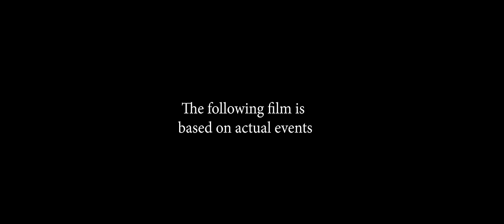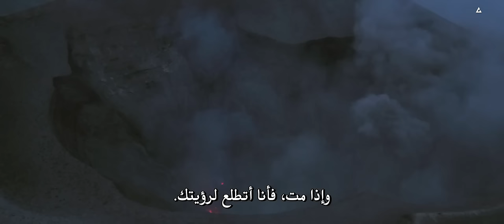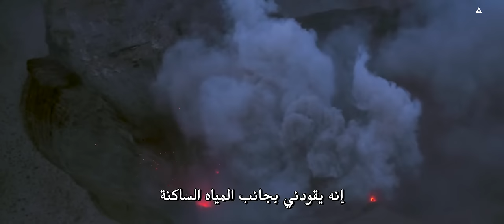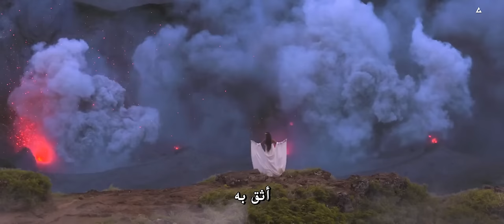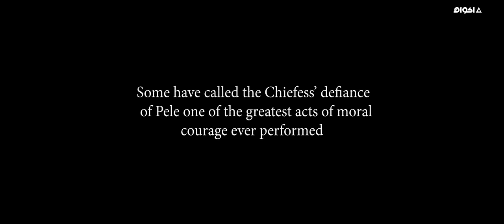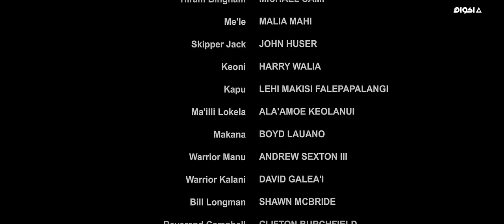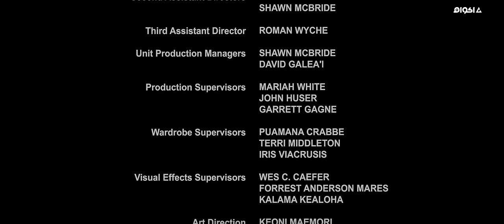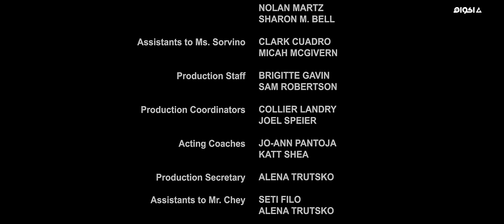افلام اكشن ومغامرات 2020 : فيلم الجزيرة 2020 - قصة حقيقة - كامل ومترجم بجودة عالية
action movies
action movie
action
best action movies 2020
new sci fi movies 2020
movies
best sci fi movies 2020
movie 2020
LOCKDOWN
LOCKDOWN 2020
LOCKDOWN action movie

فيلم اكشن وقتال,
فيلم اكشن ورعب,
فيلم اكشن ومغامرات,
فيلم اكشن كامل